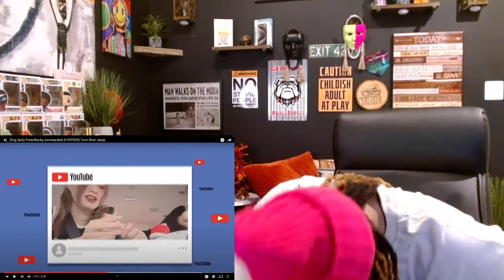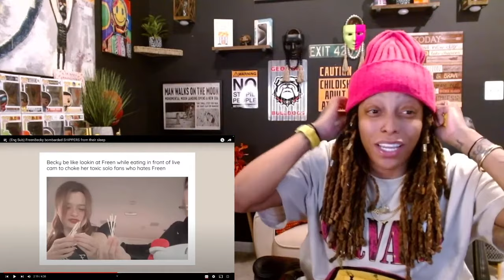(FREENBECKY) FIRST LIVE OF 2024 PT 2 👀😏 | UNSOLICITED TRUTH REACTION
(FREENBECKY) FIRST LIVE OF 2024 PT 2 👀😏 | FREENBECKY | UNSOLICITED TRUTH REACTION

Purchase My New Book: